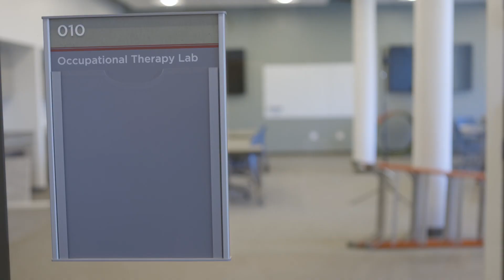Saint Margaret Hall Sneak Peek